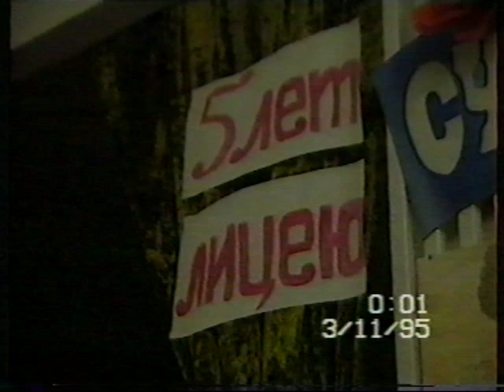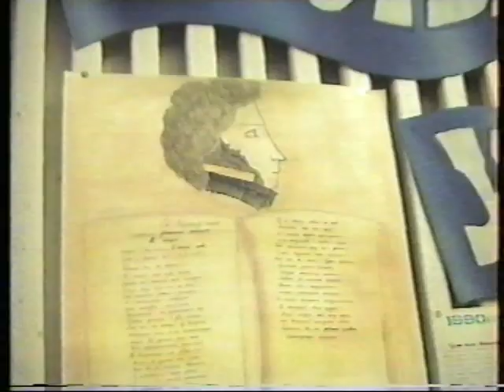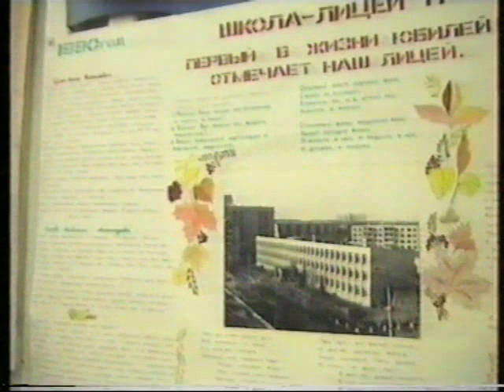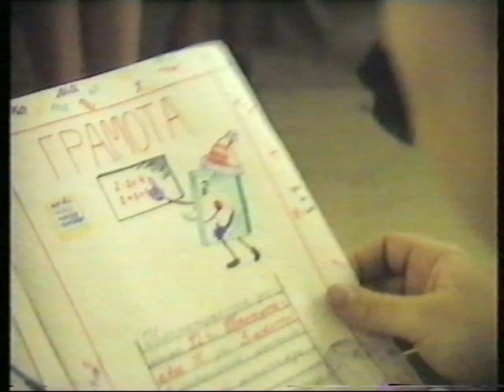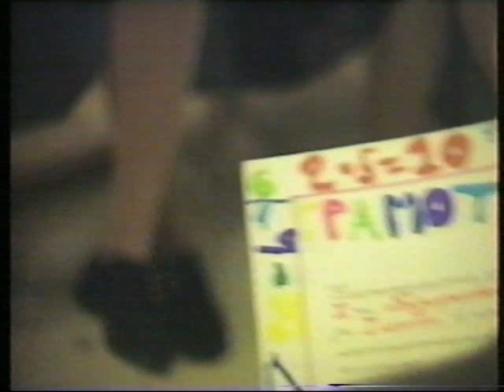Посвящение в лицеисты-1995, Гимназия 47, Курган